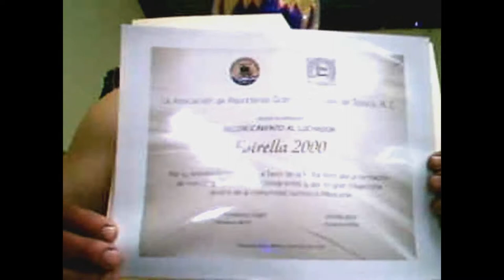FUNCION DEL 29 DE JULIO EN EL GIMNASIO HALCÓN GALÁCTICO SEGUNDA PARTE